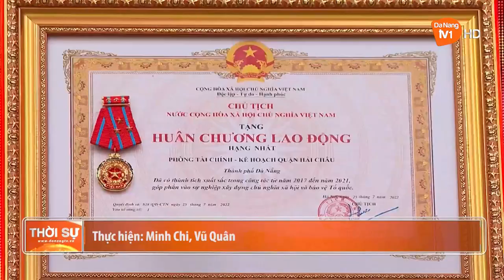HẢI CHÂU: PHÒNG TÀI CHÍNH - KẾ HOẠCH ĐÓN NHẬN HUÂN CHƯƠNG LAO ĐỘNG HẠNG NHẤT